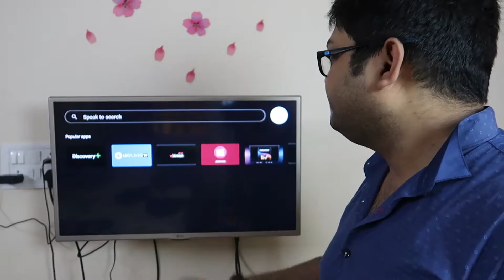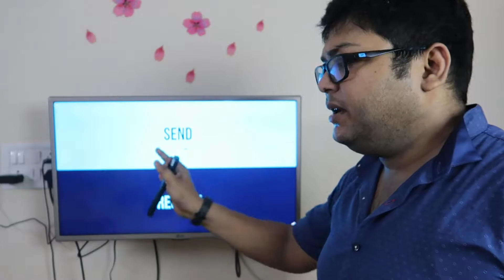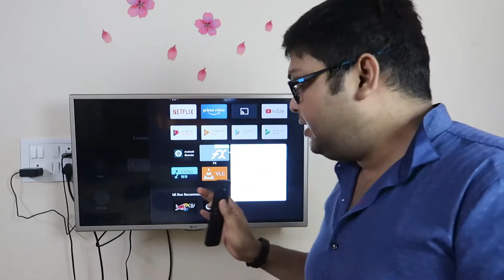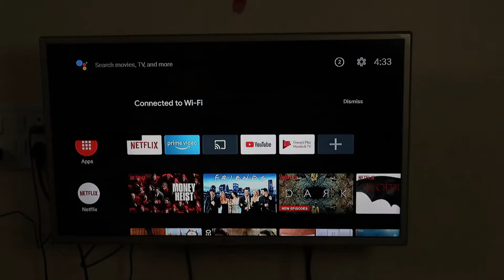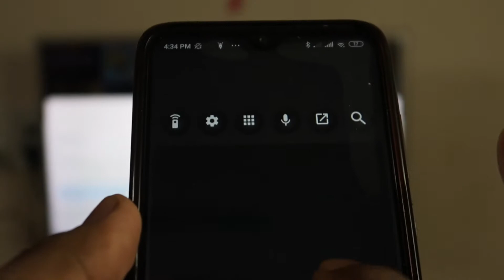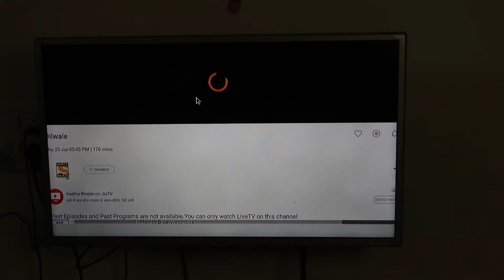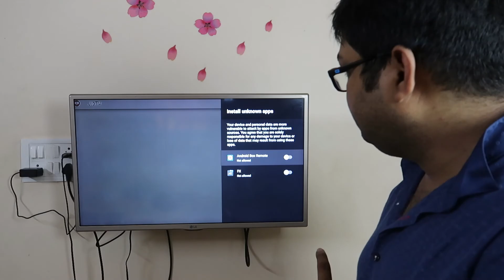HOW TO USE JIO TV ON ANDROID TV/BOX (বাংলা)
The link of the apk is not here because of some YouTube guide line. So please search the version I mentioned in the video on google.